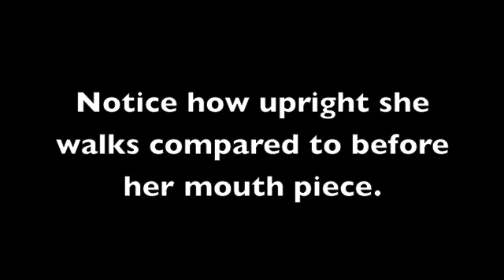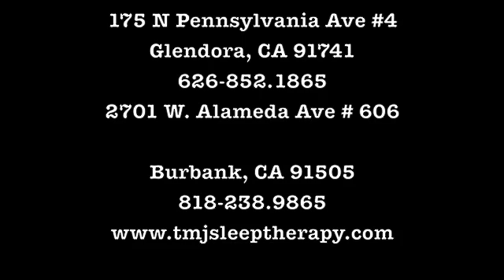Parkinson's Disease Symptoms: Tremor, Posture, Gait and Balance Improve with TMJ Treatment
tmjconnection.com An alternative treatment to medications or surgery. TMJ patient treated by Dr. Demerjian with a custom adjusted dental mouth piece, Improves Parkinsons symptoms- posture , gait and tremors